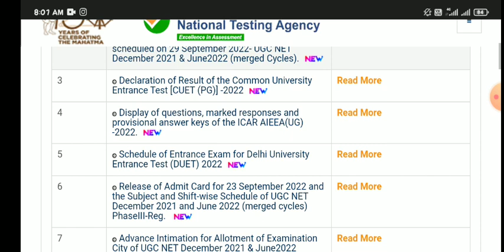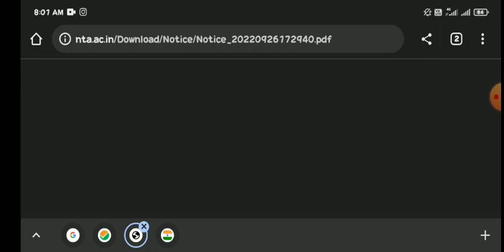क्या NTA ने दुबारा जारी किया है Final Answer Key? जिसके Mark's कम हुए थे बढ़े है क्या?